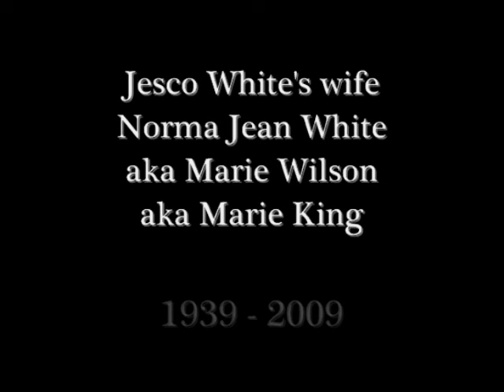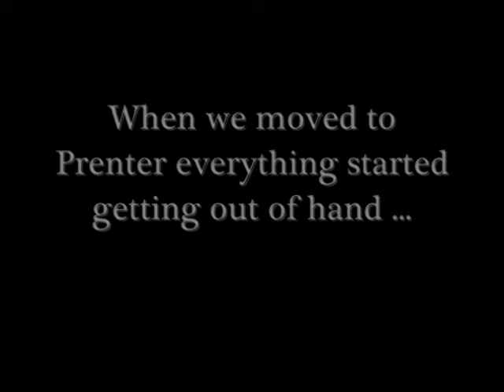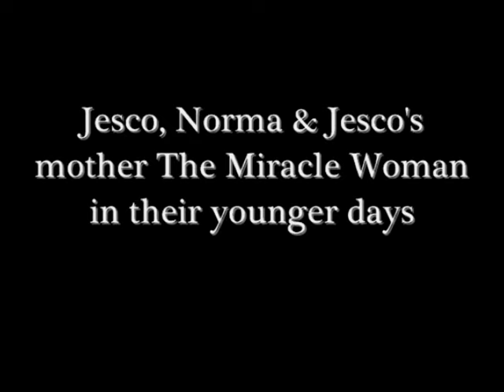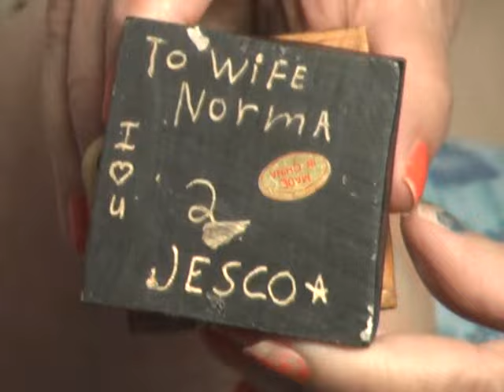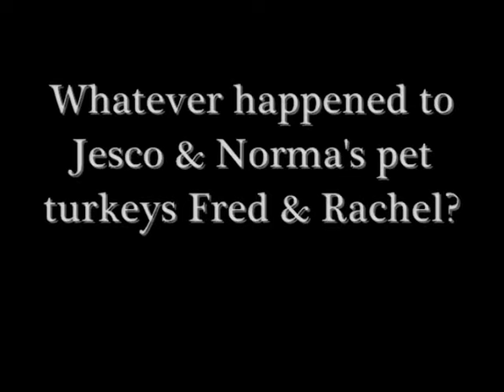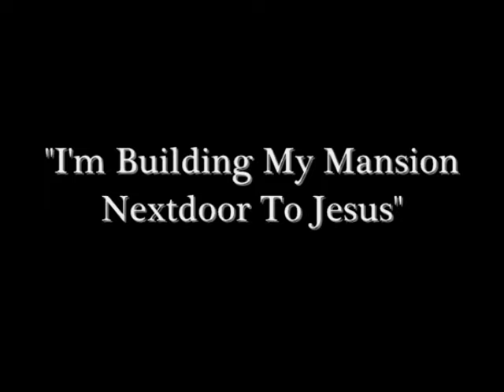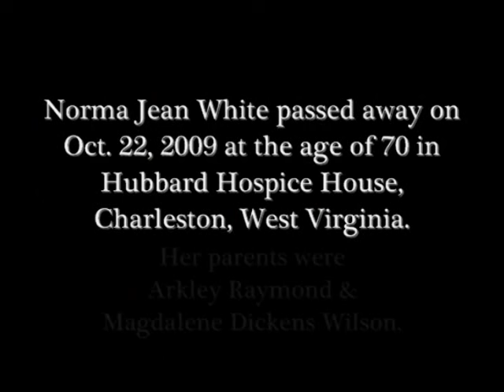Jesco's wife Mrs. Dancing Outlaw Norma Jean White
Jesco White's wife Norma Jean - Mrs. Dancing Outlaw